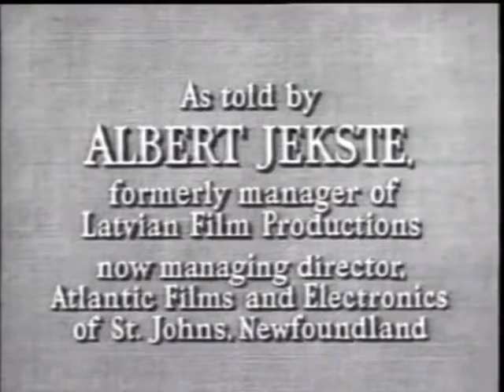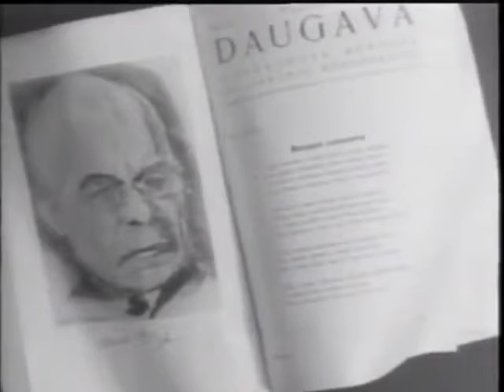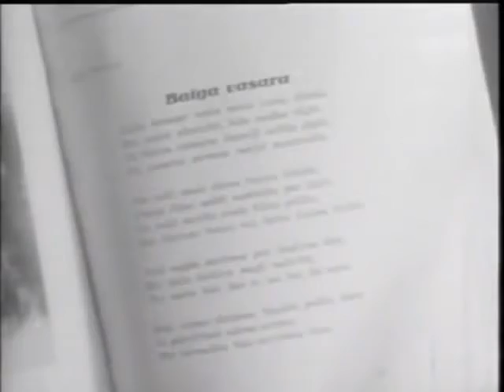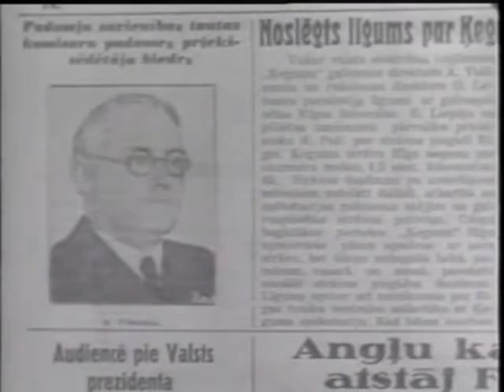My Latvia, Part 1 of 2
A documentary about Russian colonialism in Latvia and the Baltic States during WWII.

Under Russian colonial rule from 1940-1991, minus the three-year Nazi occupation, over 300,000 Latvians, Estonians, and Lithuanians have been deported to concentration camps, mostly in remote parts of the Soviet Union, Russia's Communist Empire. By the 1980s, Russian settlers made up 53% of Latvia's population. At the height of the Soviet Empire, over a million Russian settlers resided in the occupied Baltic states.